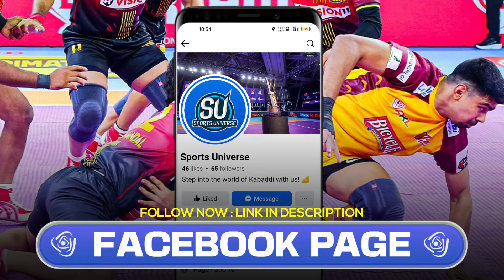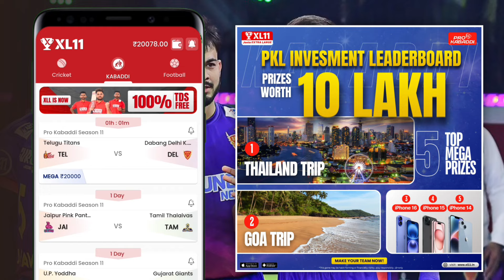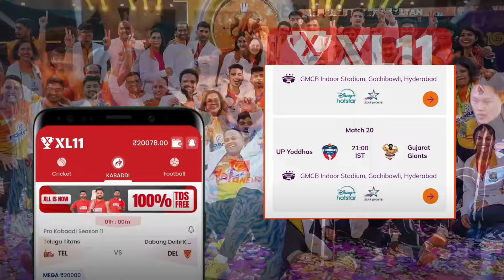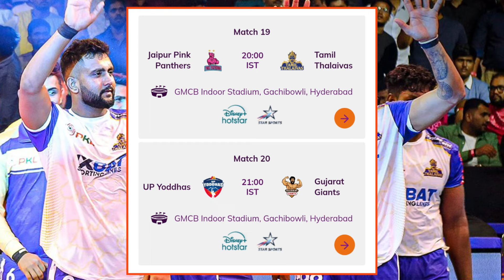PKL 11 TOP DEFENDERS AFTER 18 MATCHES // Fazel Atrachali, Gaurav Khatri & More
Download XL11 Fantasy App and Play Kabaddi with Fantasy Teams!
(use MY Code KHELKABADDI to get 100rs Bonus 💰)

or SEARCH 🔎 @sportsuniv7 on Telegram!

Pro Kabaddi Season 11 kicks off! A Total of 18 matches have been played so far & In this video, you'll find Top 10 Defenders with Most Tackle Points. There are some Big names on this list, along with some young talents. Who's your favorite on this chart?

36 Players Selected for Indian Kabaddi Team for Upcoming International Events